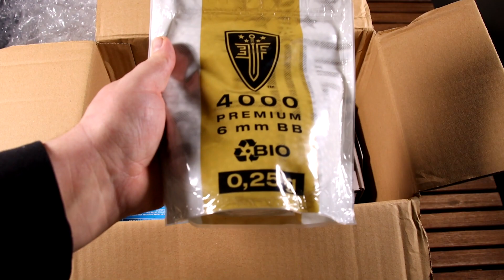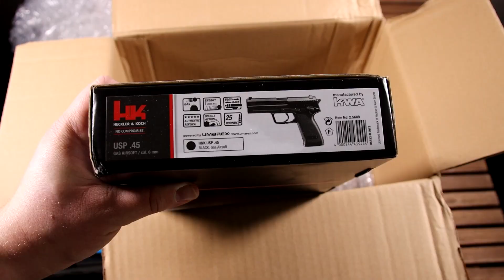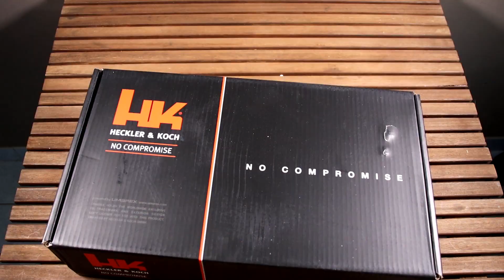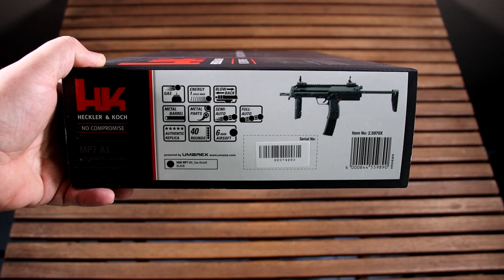GROS UNBOXING AIRSOFT DE PLUSIEURS RÉPLIQUES ! (GUNS AND TARGETS) [FR]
Bonjour à tous ! Nous revoici donc pour un nouvel unboxing airsoft de réplique qui me sont prêté par Guillaume le gérant de Guns and Targets pour en faire des reviews. Au programme G28 GBBR, MP7A1 GBBR, UMP45, USP45, P99, M712. Bref je vous laisse découvrir tout cela.

MERCI !